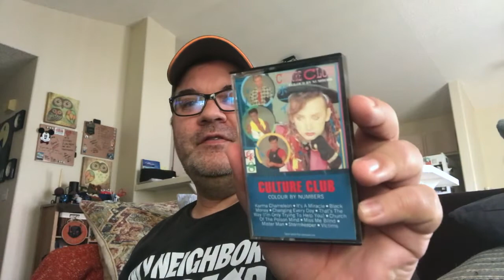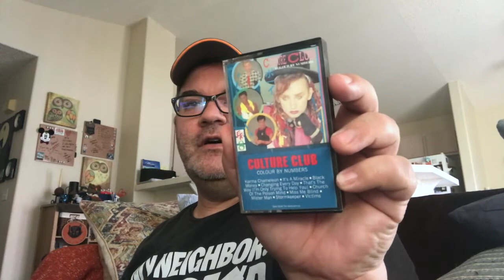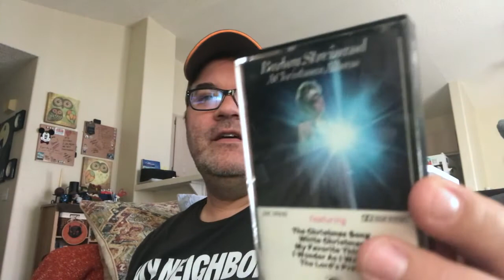Bonus Clip - My Cassettes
Here I give you a small tour of just some of the cassettes I own.  If you are feeling nostalgic for the 80s, enjoy!